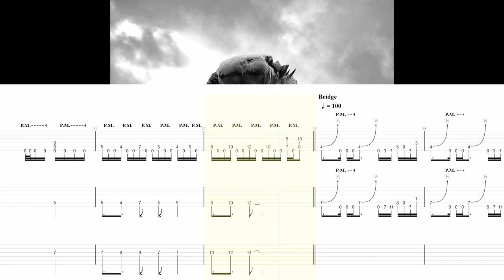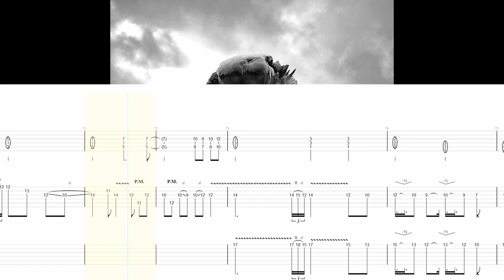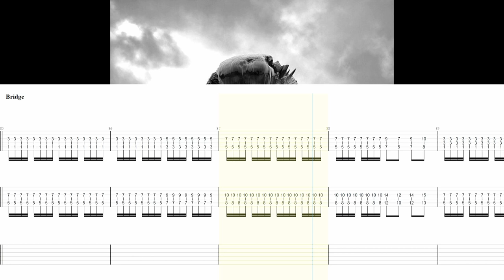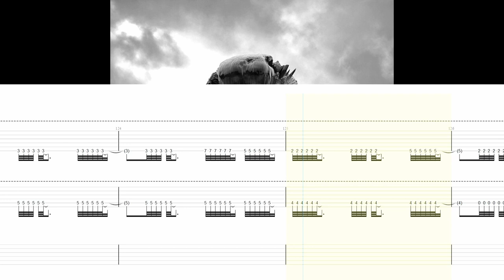Trivium - Shattering The Skies Above || Tabs